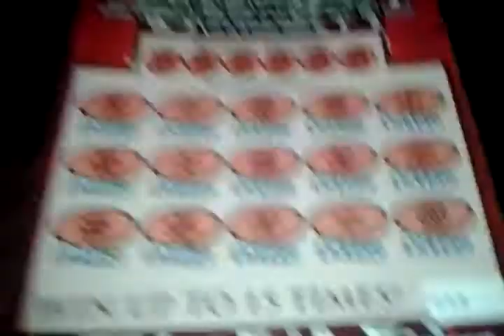Florida lottery scratchoff #1319